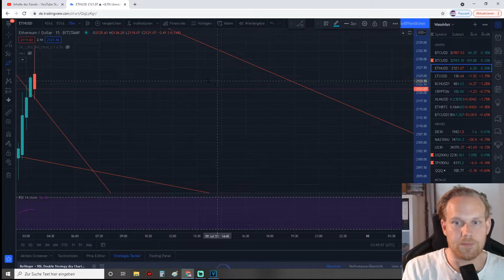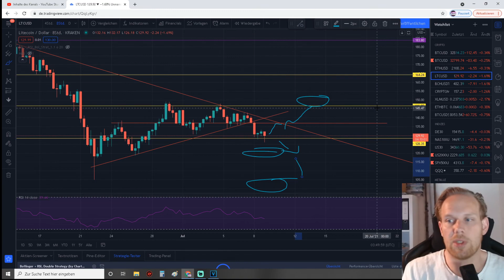Ethereum was passiert bei 2150$?? Litecoin unter Daily Support TA Analyse ETH & LTC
Heute eine Chartanalys zu Ether und Litecoin was passiert wenn wir weiter den wichtigen Support halten, über ein Like und einen Kommentar würde ich mich für den Algo freuen

Elon Musk
Tesla
btc,
Etherium,
ETH,
Gewinne,
geld,
verdienen,
Chart,
Crash,
All Time high
,Investieren
,invest,
Geld verdienen,
Crypto,
TA,
Chartanalys,
the moon
,mmcrypto,
bitboy,
Krypto,
Bitcoin